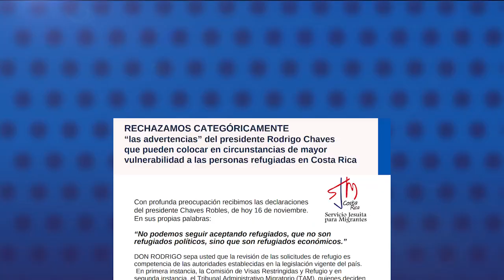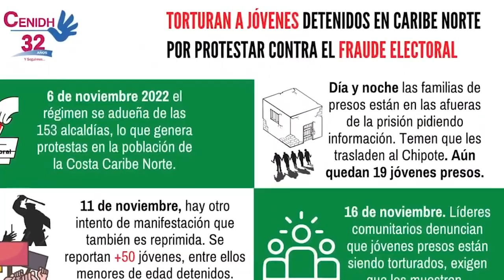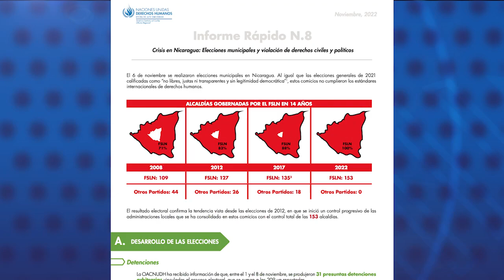Cuestionan negativa del presidente de Costa Rica a conceder refugio a “migrantes económicos”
La declaración del presidente de Costa Rica Rodrigo Chaves de que no recibirá a más “migrantes económicos”, generó cuestionamientos entre organizaciones  defensoras de los derechos de migrantes, personas refugiadas y solicitantes de refugio en el país.